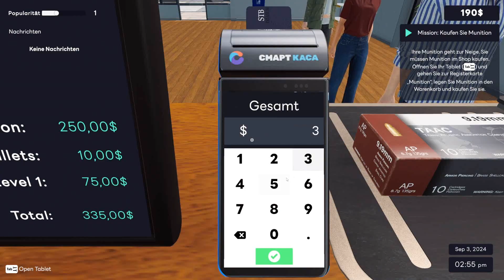Steam Spielevorschau - SHOOTING RANGE SIMULATOR - Zeigt vor euren Ausweis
Folge 12 der Steam Spielevorschau! Was ist eure Meinung zu diesem Spiel?